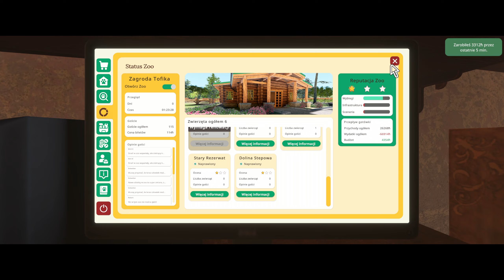Zoo Simulator | TEST | Zapis Live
Krótka, testowa pogrywajka, dzięki
Zapis live